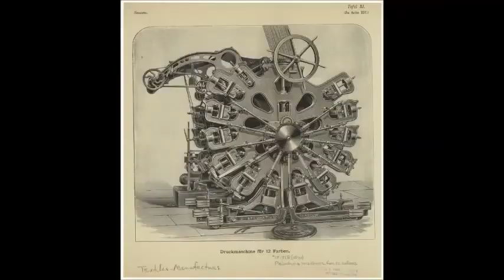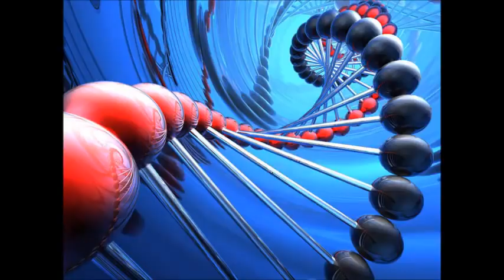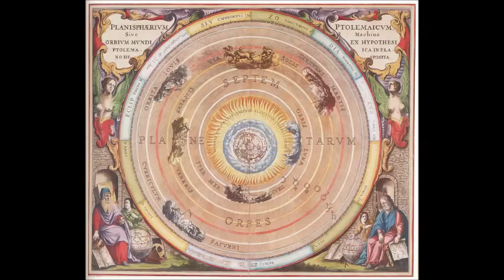Луна дала ответ (2 часть) - какая Земля в реале.